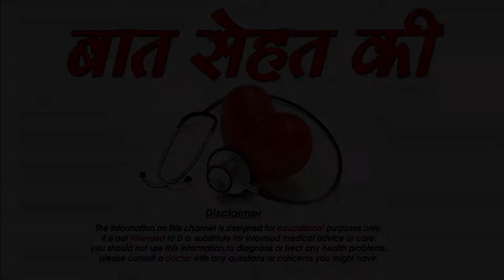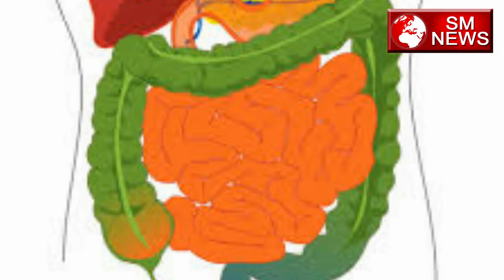वजन घटाने के कुछ आसान तरीके -Easy way to lose weight